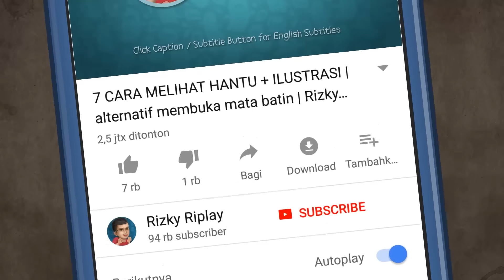Derita Suster Gepeng bikin Rizky Hoki ft. @WarganetLifeOfficial Kartun Hantu Lucu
Tim Riplay Rizky dan Andy sedang ikutan festival layang2, disana juga ada tim warganet seperti bono dan wansutri. Layangan Tim Riplay yang dibuat Andy ternyata jelek bahkan nggaka da yang tau itu bentuknya apa sehingga mereka jadi gak pede, suatu saat layangan itu terbang kena angin dan nyangkut di lt2 Rumah sakit yang angker, disana mereka bertemu legenda hatu di Surabaya yaitu suster gepeng yang mempunyai badan pipih tipis dan bisa melewati banyak area sempit